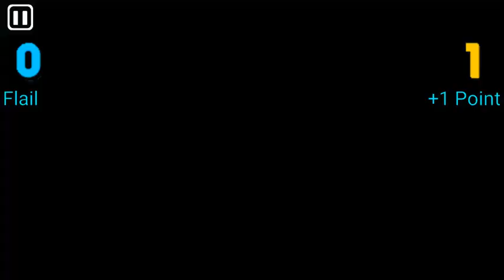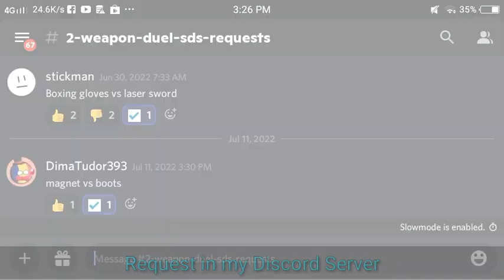Flail Vs Grapple Requested by AJSR - Supreme Duelist Stickman | DefenDefault4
Flail Vs Grapple
Requested by AJSR on Discord